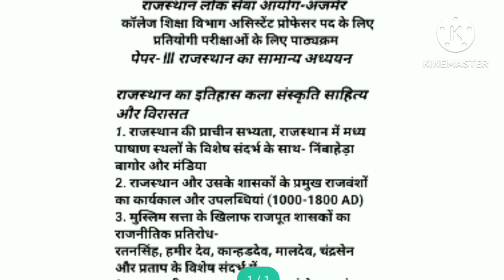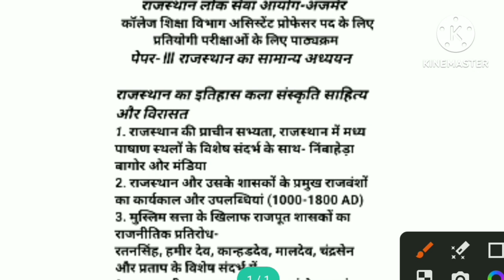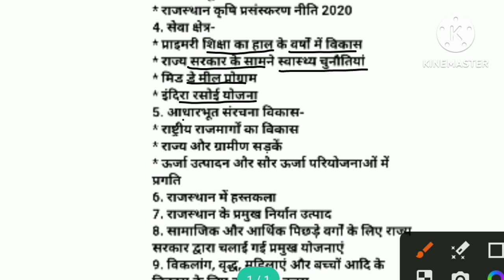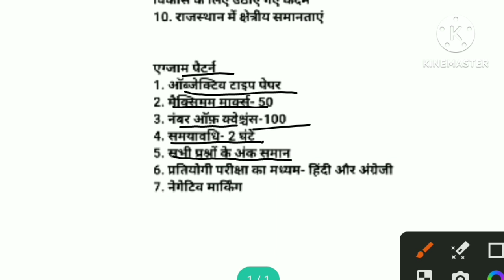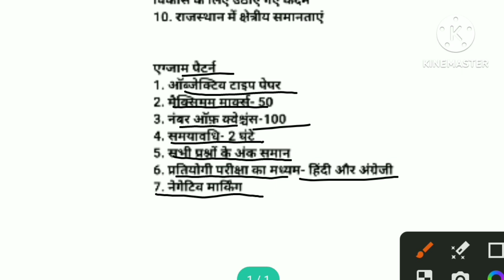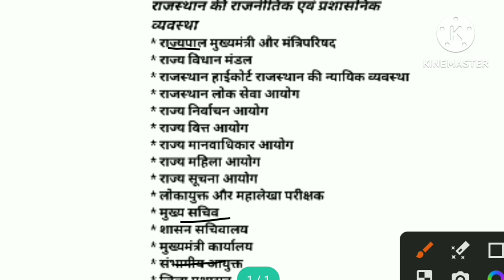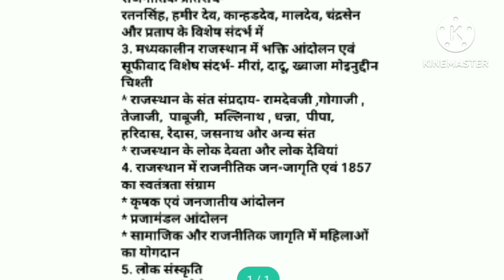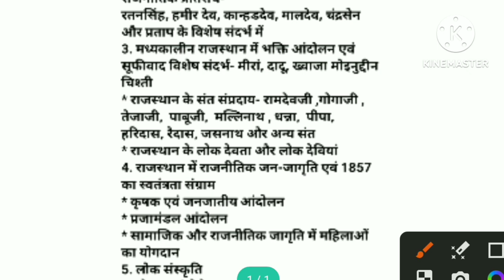आरपीएससी द्वारा कॉलेज लेक्चरर भर्ती परीक्षा 2023 का सिलेबस जारी। Gk Classes 1972।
Hello Friends,
इस वीडियो में आरपीएससी द्वारा जारी कॉलेज लेक्चरर भर्ती परीक्षा 2023 के थर्ड पेपर जनरल स्टडी ऑफ़ राजस्थान के सिलेबस और पेपर पैटर्न के बारे में जानकारी प्रदान की गई है।

Yours Queries:-
rpsc college lecturer syllabus
rpsc college lecturer syllabus in hindi